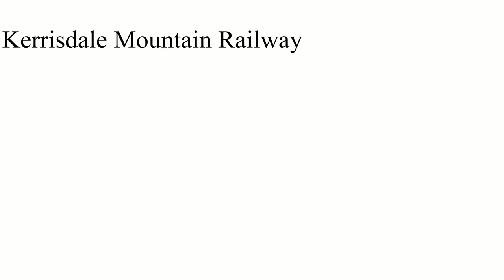Kerisdale Mountain Railway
A run down from the Summit Loop through the switch back and on wards down to the station. Kerisdale Mountain Railway is a 2' gauge tramway near the former town of Kerisdale near Yea in Victoria. On this trip our locomotive was the Malcolm Moore from a sugar tramway in Queensland (and probable ex army like most of them). There is also a Ruston locomotive for running a second train and a bespoke steam engine under construction. The tramway is the result of over twenty years of effort on the part of the owners and supporters.